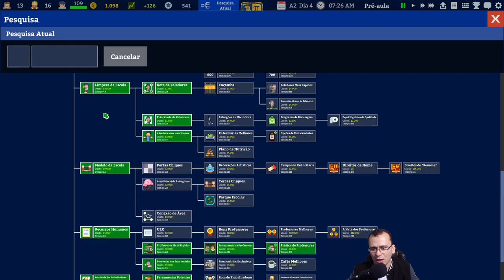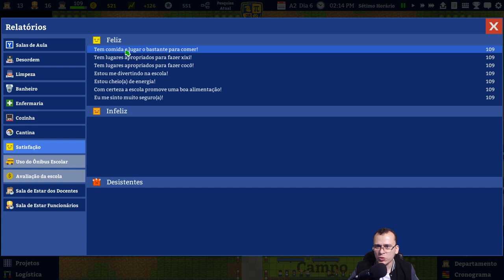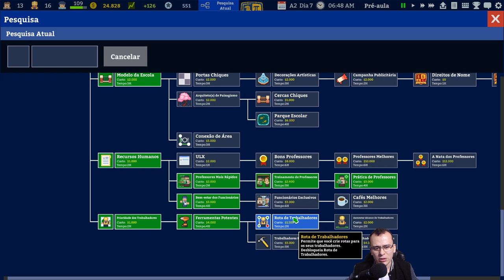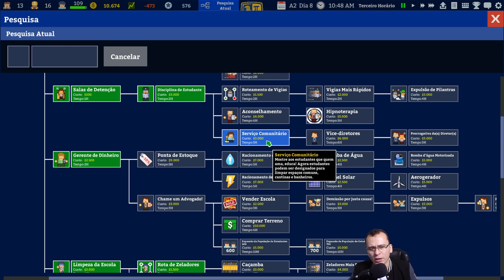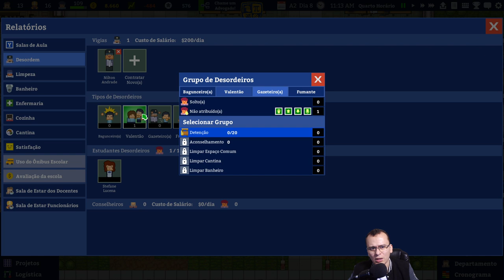TEVE UM TERREMOTO E QUASE QUE A ESCOLA DESMORONA! Academia: School Simulator #05